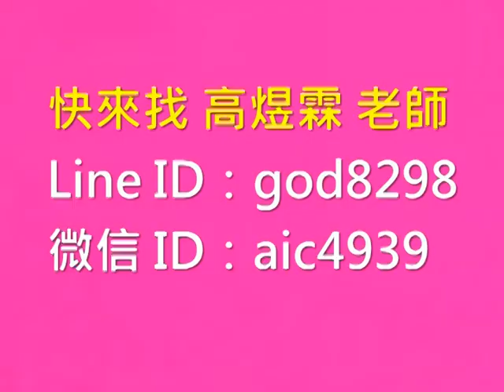越早知道越好！鄭文燦 恐犯到這凶星 或這關煞，才易會如此！【開運來邸＋】